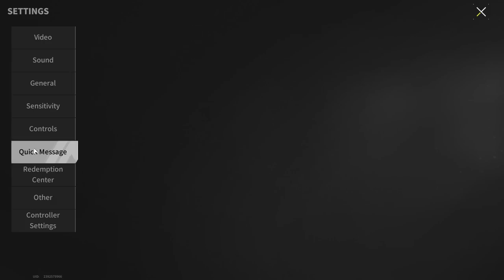Use "Return" Correctly - Lost Light